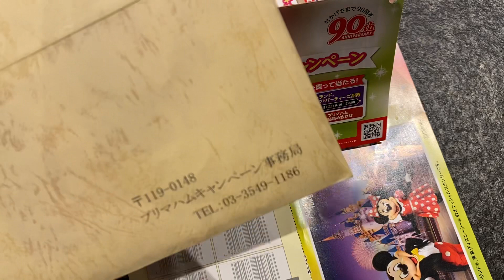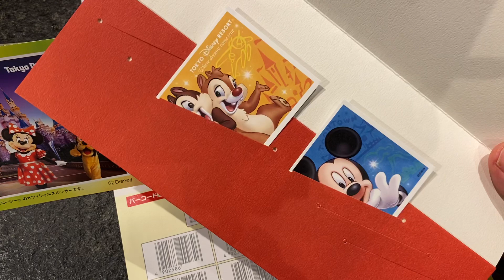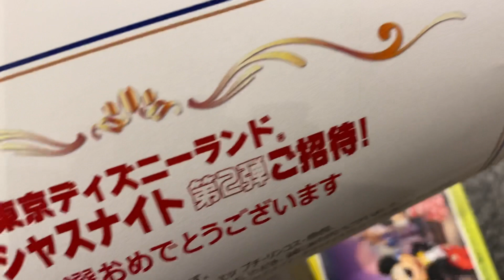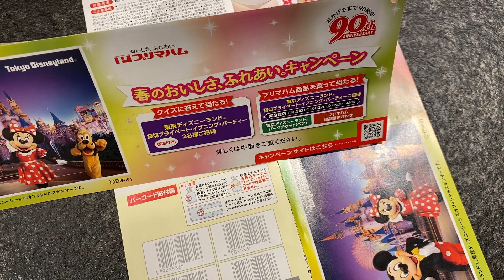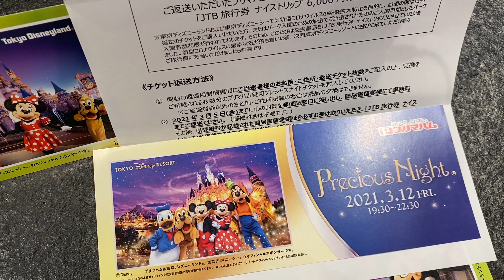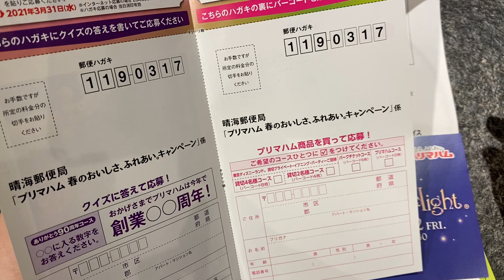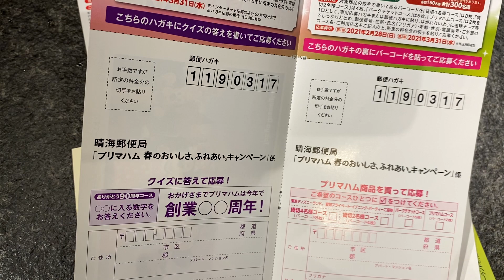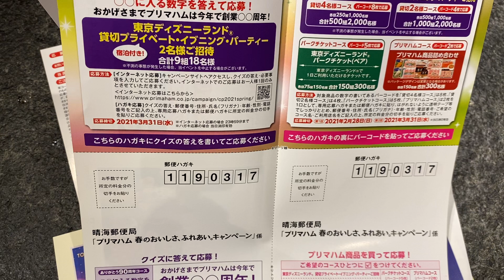ディズニーランド貸切当選！プリマハム プレシャスナイトご招待キャンペーン コロナ時代の特別対応